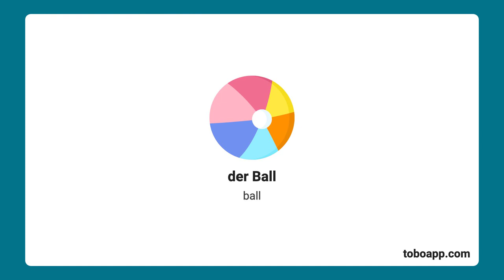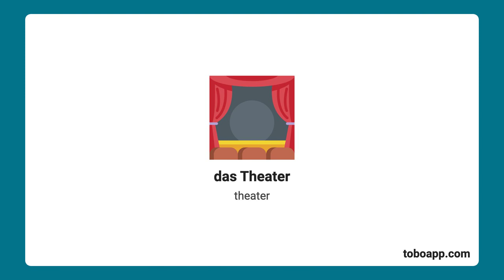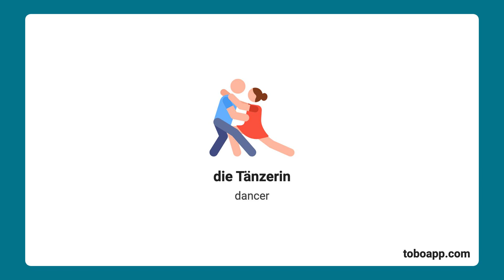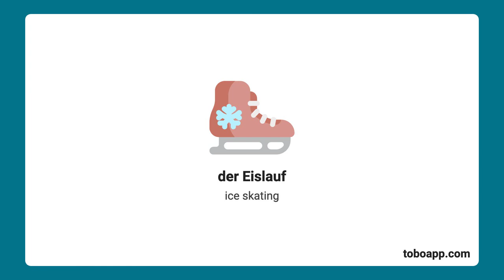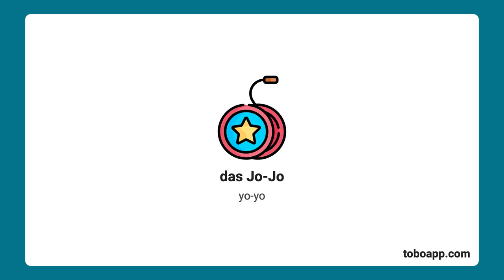Games & Entertainment Vocabulary in German [53 words in 5 mins]